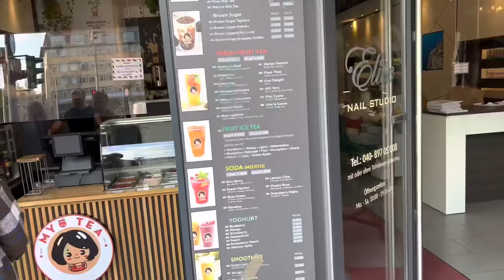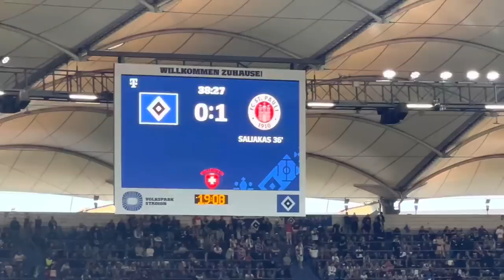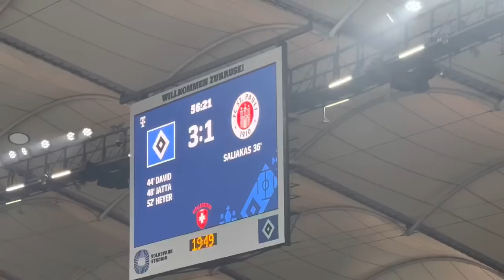PYROS,RAKETEN & 7 TORE DERBY- Die heftigste Stimmung Deutschlands ? HSV vs. ST.PAULI Stadionvlog🔥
Das Hamburger Derby in der 2.Bundesliga endet spektakulär mit 4:3! In der Halbzeit eskalieren beide Fanlager mit ihrer Pyrotechnik!

Folgt mir gerne auf Instagram , dort kündige ich immer die nächsten Vlogs und Reisen an!